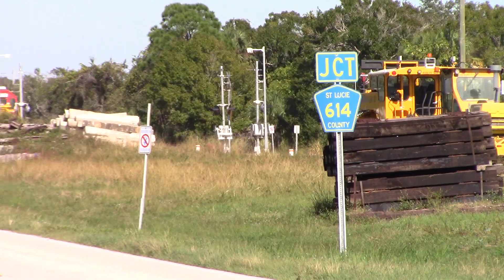FEC103 Nov 29, 2023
715,429 back-to-back with the Fort Pierce train.